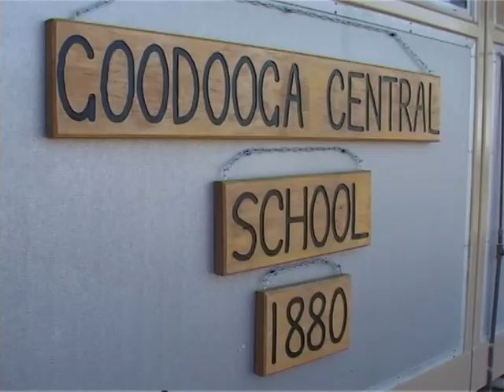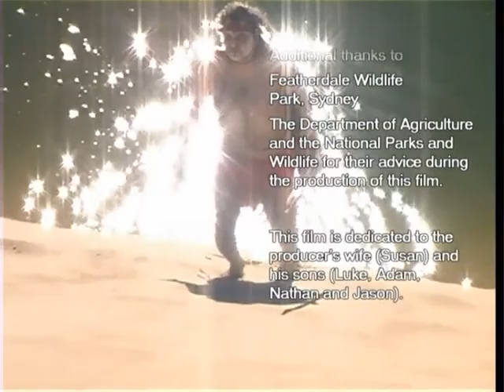Wild Boar Attack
This amazing Wildlife Man film was produced back in 2002 and features David helping to cull feral boars on an aboriginal reserve that are killing sheep during a shocking drought. David learns about an old aboriginal elder that was attacked by a huge boar, it killed both his dogs and then attacked the old man, tearing up his legs, his hand and even his neck with its tusks. The old man nearly died from his wounds. David then turns his attention to trying to hunt down the dangerous boar. The film is not for children as it features David hunting boars with dogs and knife, a bow and a rifle. Check out the Brand new Wildlife Man

Kess Gallery - Incredible Fine Art Aerial Photography from Sydney available as High-Quality Paper, Canvas & Acrylic Prints